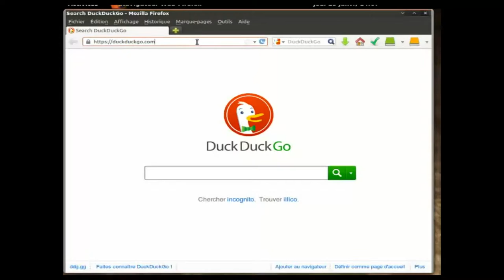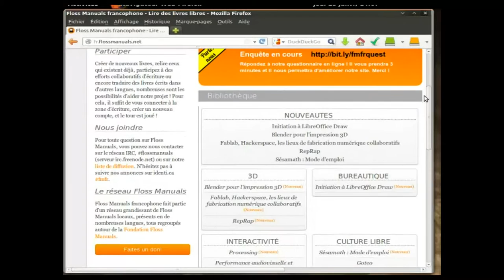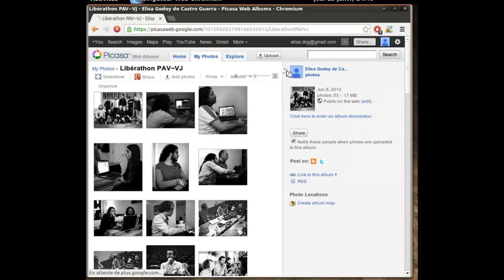Présentation de FLOSS Manual France (FMFR)